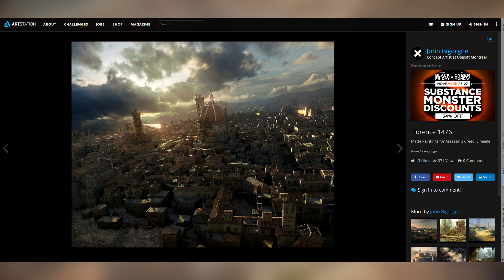Assassin's Creed Going to JAPAN? | Japanese Concept Art from Ubisoft Employee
Name: LazerzZ Mail
City/Town: NORTHAMPTON
Post Code: NN2 1EY